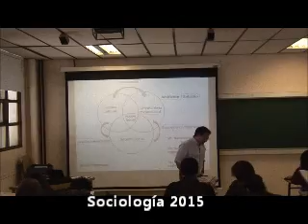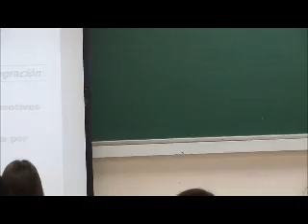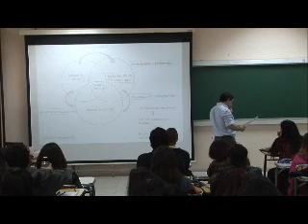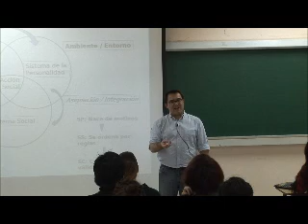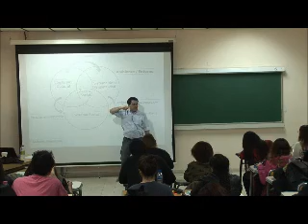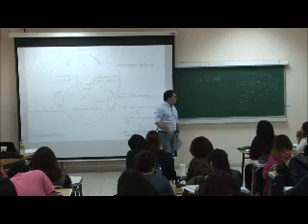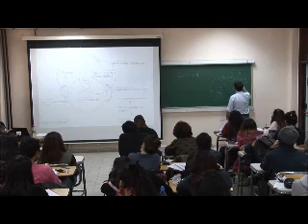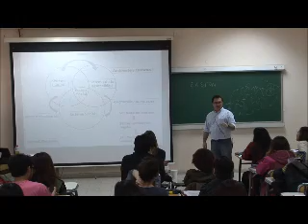Clase Teórica de Sociología del 07 de Agosto de 2015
Clase Teórica de Sociología dictada por el Dr. Sebastián Barros para FHCS - UNPSJB el 07 de Agosto de 2015